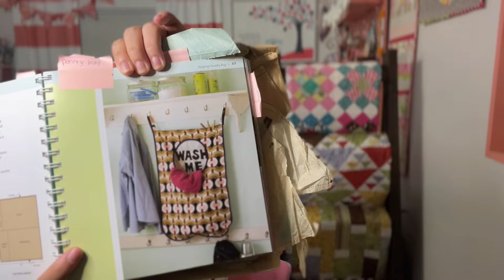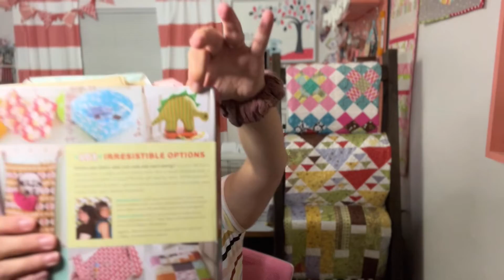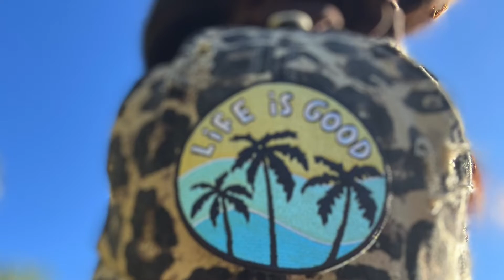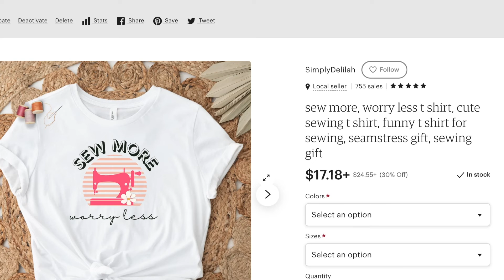FRIDAYSEWS, SEWING BOOK, HOBBIES, WEIGHTLOSS, SEWING CHAT WITH FRIENDS.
My Etsy Sewing Shop
This episode is fridaysews, its more of a sewing vlog because I will talk briefly on what i've been up to this week and share all my sewing projects or progress i have made in my sewing world.
I also want to know what is a purchase you made and you never use it?

I would love to inspire you to make your own handmade wardrobe.
I love Sewing clothes from scratch and mostly sew clothes for my daughter and myself and other women in my life.
You will find sewing clothes tutorials on my channel!

as well as other beautiful handmade things and I would love to be part of your sewing journey.